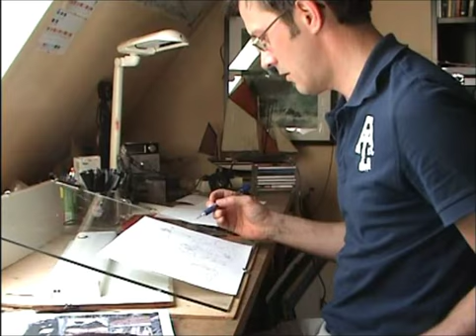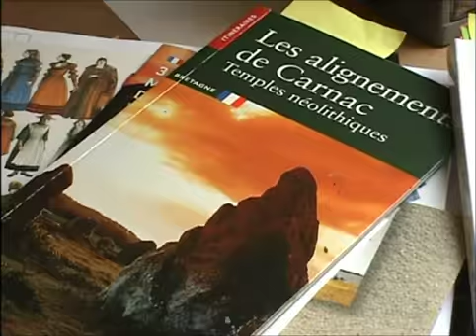CARNAC. La bande dessinée.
Quelques étapes de la réalisation de la bande dessinée "Carnac" a paraître aux éditions Glénat en partenariat avec les Monuments Nationaux. Le dessinateur Laurent Bidot dessine, puis repasse à l'encre de chine une des planches de l'album.